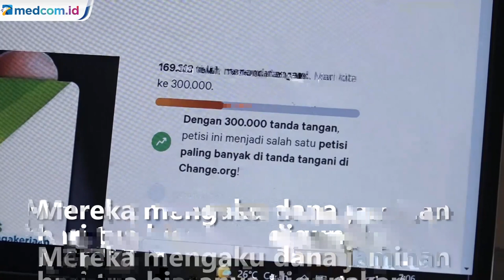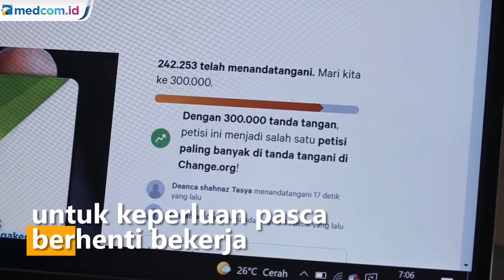Tolak Dana JHT Cair Umur 56 Tahun, Ratusan Ribu Orang Tanda Tangani Petisi Online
Peraturan Menteri Ketagakerjaan Nomor 2 Tahun 22 tentang pencairan dana jaminan hari tua tengah menjadi polemik. Sejumlah pekerja mengaku keberatan dengan aturan baru tersebut. Mereka mengaku dana jaminan hari tua biasanya digunakan untuk keperluan pasca berhenti bekerja. Hal itu pun juga menimbulkan kontroversi di berbagai kalangan. Salah satunya munculnya petisi online batalkan permenaker ini.